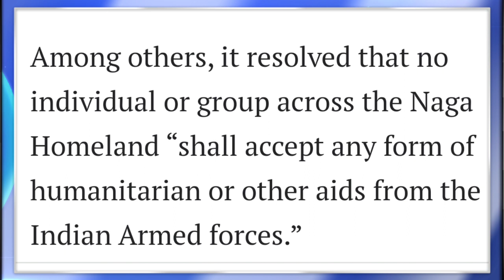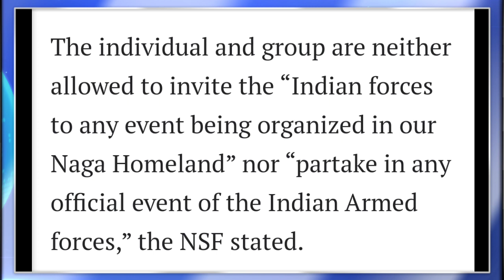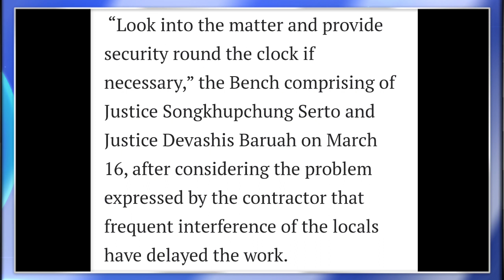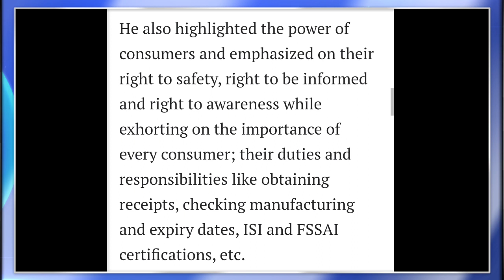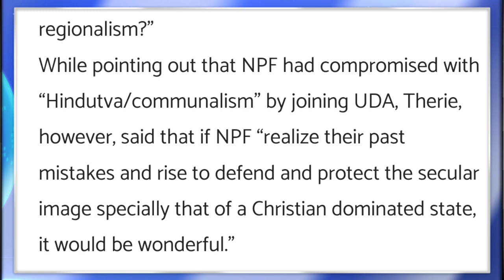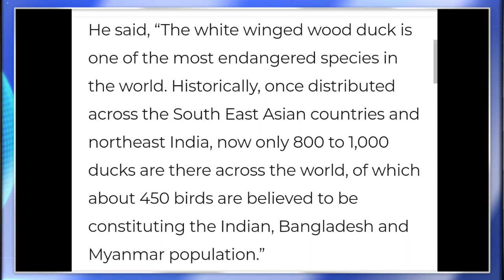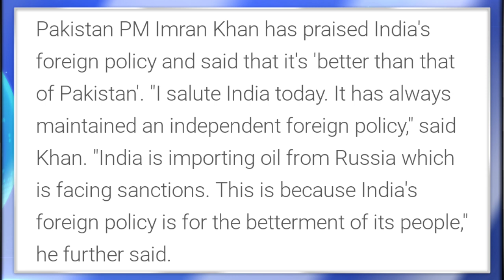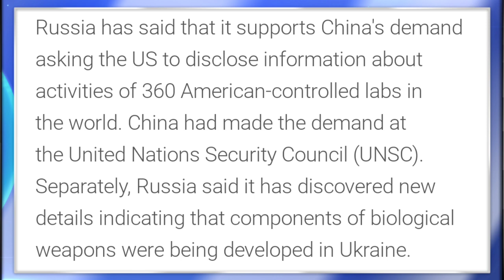Ep 660:PRIME TIME WITH YIMKHONG IN NAGAMESE 21ST MARCH 2022 | YIMKHONGTV